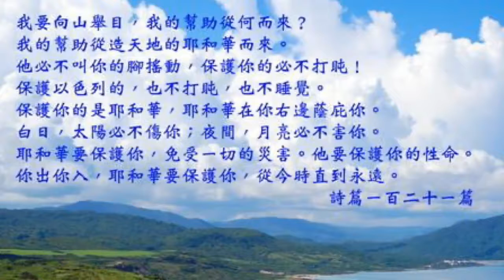主日信息：信心之旅的“辛”路“虑”程 (Sermon part 3)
讲员：郑南美传道